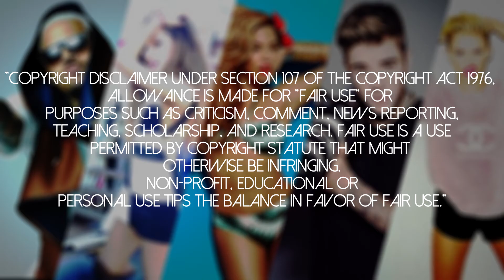Perrie Edwards About The Boy's A5 - B5 Attempts (Salute Tour Collection) | SingersAvenue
I love all of the girls in Little Mix. But Perrie tho! A VOCAL BEAST! So I decided to do a collection of her attempts of the famous note in "About The Boy" while on the Salute Tour. Yes! I know the footage in this video is from a year ago. But enjoy! :D (Hopefully you do)